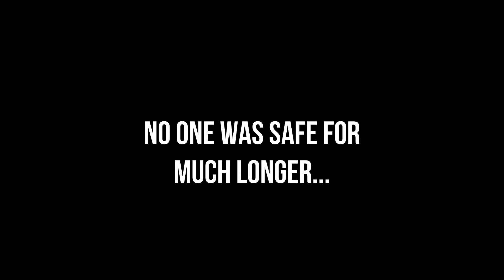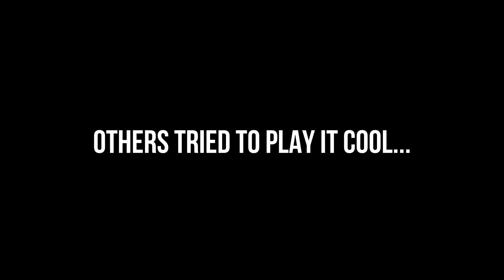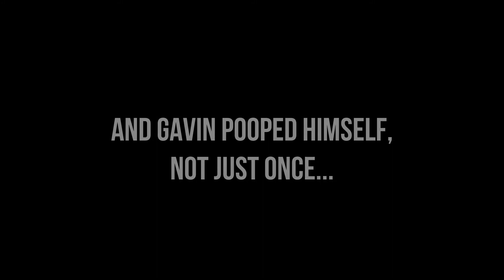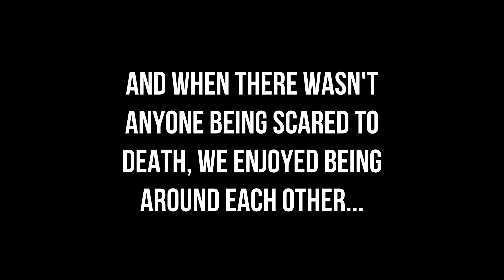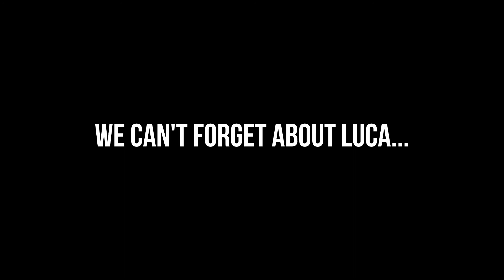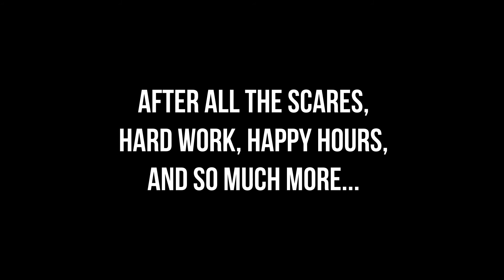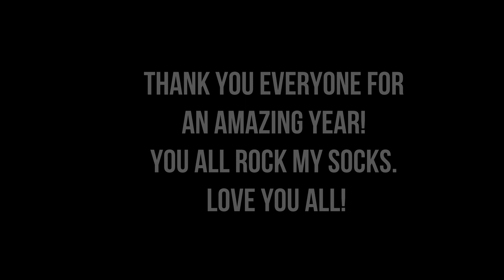CG 2019 Scares in Review and More...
Please enjoy this holiday video from Compliancy Group. When we aren't hard at work, we like to have some fun around the office! Happy Holidays and Happy New Year from the CG Team.